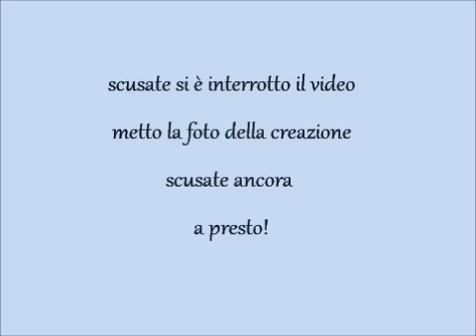creazioni swarovski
il mio blog dolciriflessi.blogspot.com  creazioni semplici con elementi swarovski